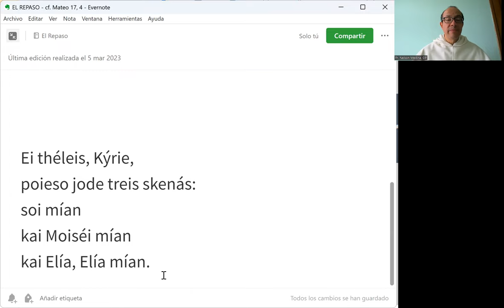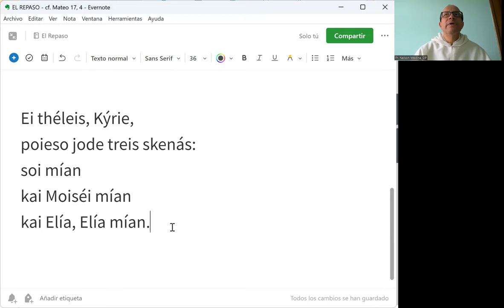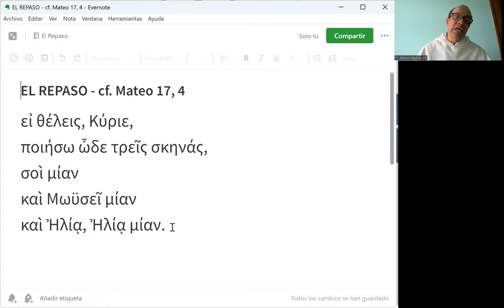El Repaso [68] - Mateo 17, 4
"Si quieres, haré tres tiendas aquí: una para ti, otra para Moisés y otra para Elías."